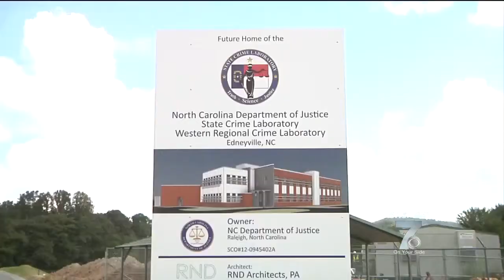Western NC Crime Lab To Open In 2017